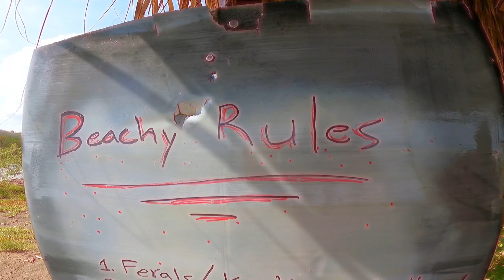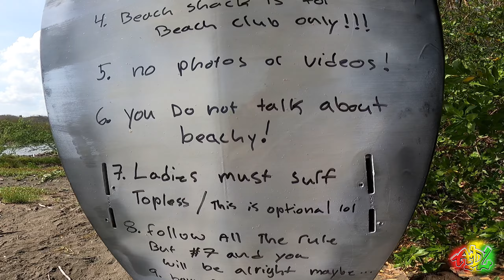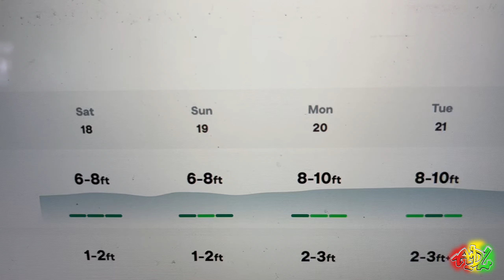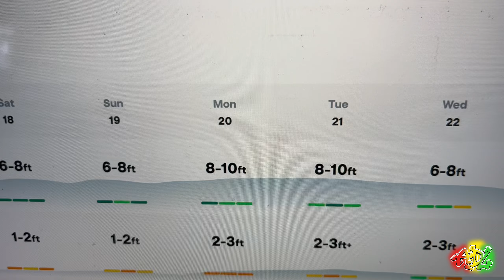No Tortillas After 11am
This weeks menu has a little of everything.  From BDays, friends, swell, onshores, rain, and more swell.  But you better get your order in because kitchen closes at 11am.

Another Day in the Life...505